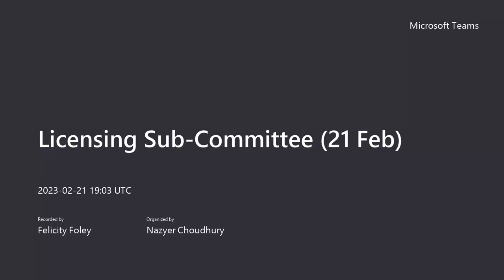Licensing Sub Committee 21 Feb 2023